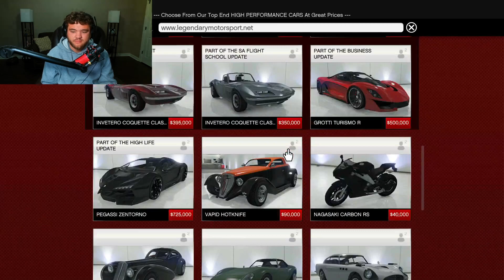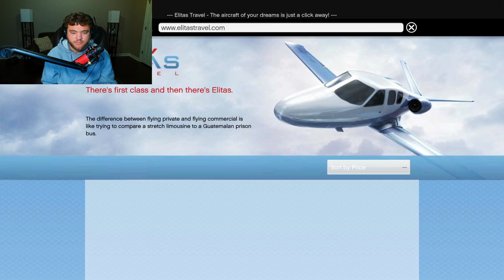GTA 5 STORY MODE LIVE COMMENTARY (PART 6)